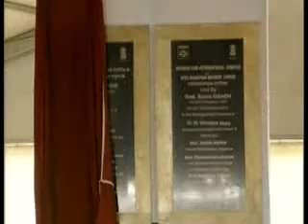Sonia Gandhi lays foundation stone of oil refinery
Sonia Gandhi lays foundation stone of country's most advanced Hindustan Petroleum Cororation Limited's (HPCL's) 9 million tonnes (MT) refinery at Pachpadra in Barmer district of Rajasthan. The state-run Hindustan Petroleum Corporation's Rs. 37,229-crore refinery-cum-petrochemical complex in Rajasthan.